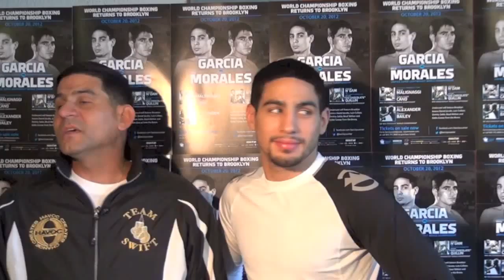Angel Garcia: Estaba En El Destino Danny Garcia Chocar A Amir Khan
Entrevista con Angel y Danny Garcia